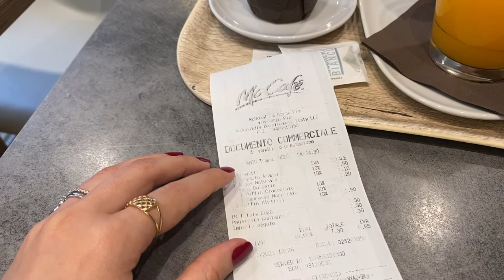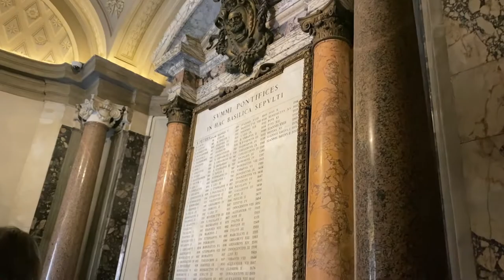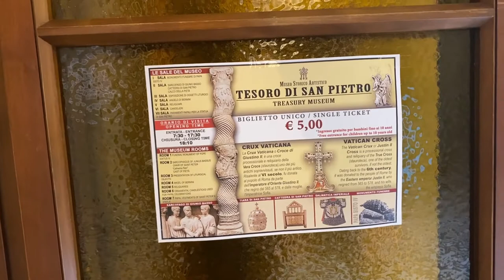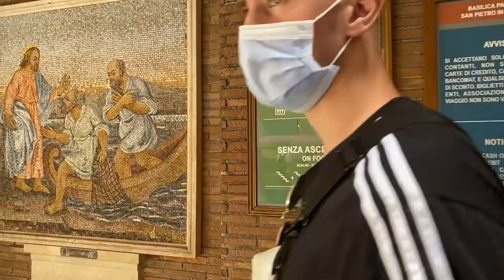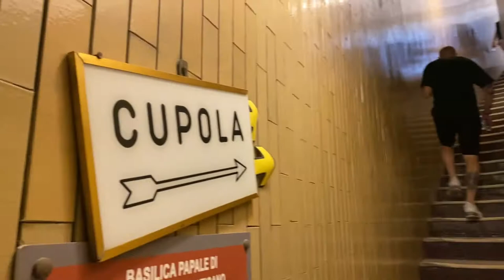Vlog da Aninha - CONHECENDO VATICANO, BASÍLICA DE SÃO PEDRO E CÚPULA.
Me sigam no Instagram que lá posto mais meu dia a dia.
Me contem se gostam de vídeos assim 👇🏻😻